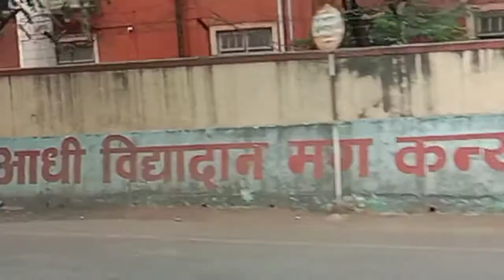१२ जून, २०२२